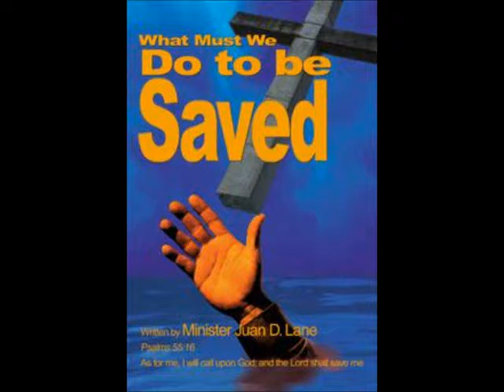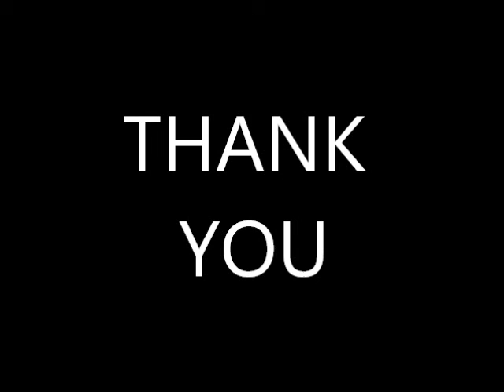Broadcast Bible Study with Minister Juan D Lane 30NOV2012 Complete The Mission Part 4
Watch as Minister Lane facilitates a daily Bible study class.